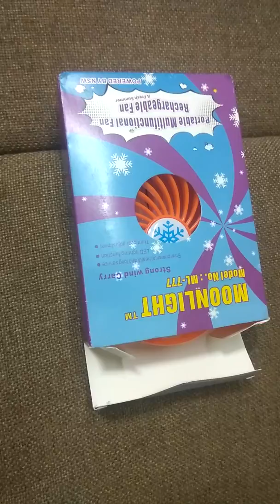बिना बिजली चलने वाला कूलर , PAYTM MALL USB FAN UNBOXING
IN THIS VIDEO I WILL UNBOXING USB RECHARGEABLE FAN.
AND TELL YOU HOW ITS WORK

IF ANY QUESTION PLS COMMENT ME